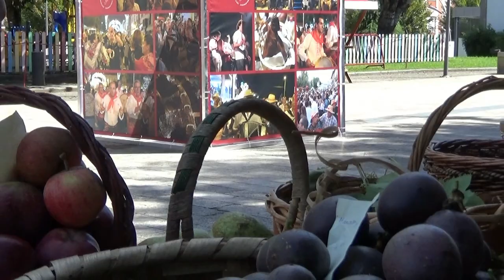Grupo de Bombos de Sampriz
O Grupo de Bombos de Sampriz nas Festas de S. Bartolomeu em Ponte da Barca. 23 de Agosto de 2020